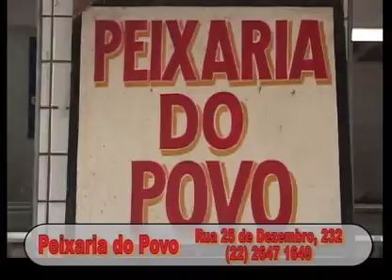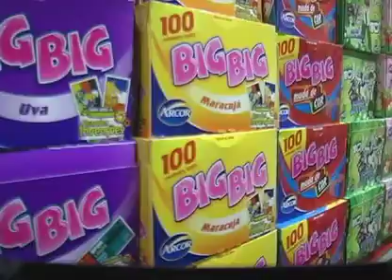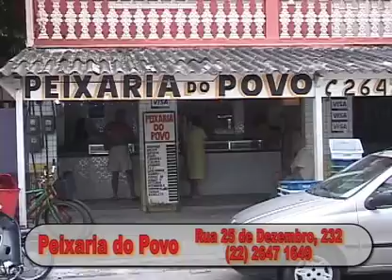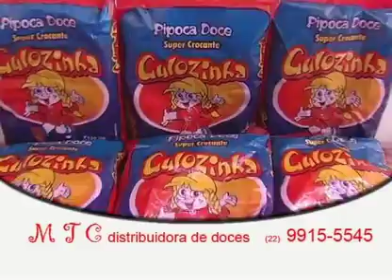UMA PALAVRA DE FÉ E ESPERANÇA 14